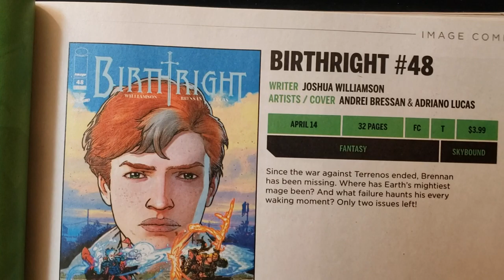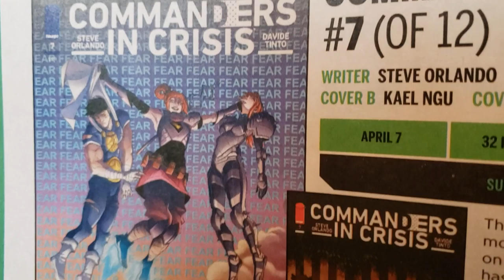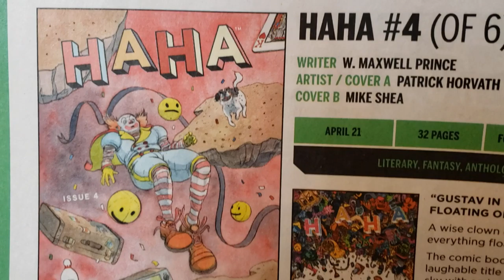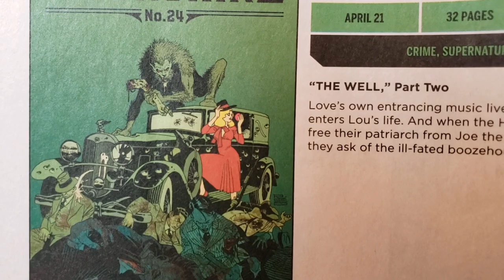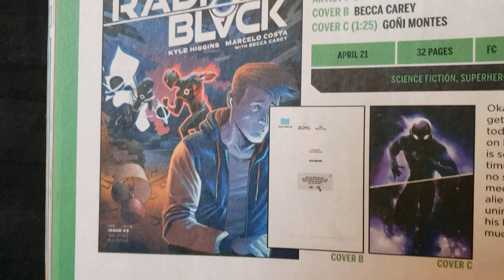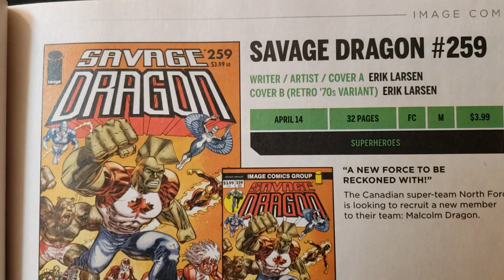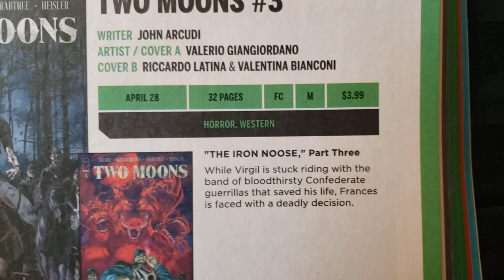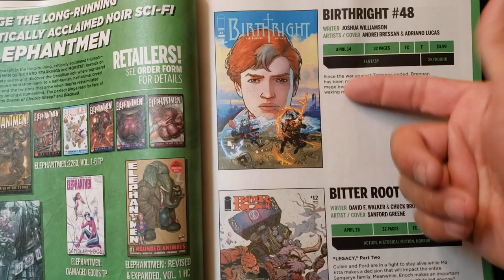Image Comics Previews February for April 2021! Part #2 of 2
Great comics coming out and some are out now!
What have you been reading?
I'm liking Stray Dogs, Nocterra, The Walking Dead Deluxe series, and Radiant Black!
If you have any questions or suggestions please leave them in the comment section below or gmail at...